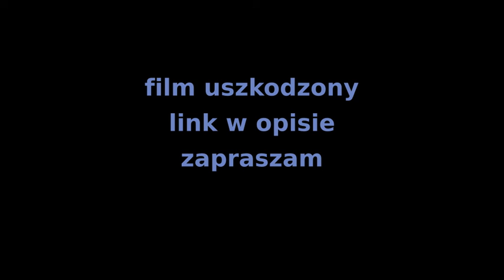SOLAR PANEL DEFEKT REPAIR PROBLEM NAPRAWA BATERII SŁONECZNEJ LINK W OPISIE